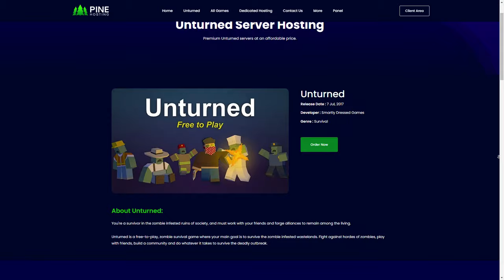I Played Unturned Arid Survival in 2024 & This Happened ...